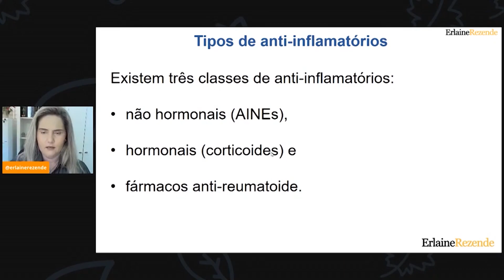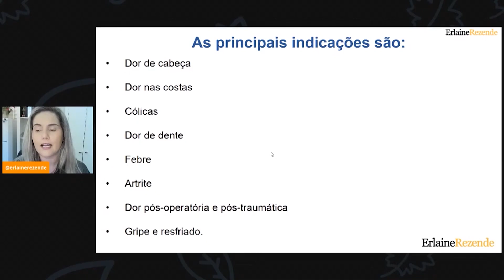Conheça As Principais Indicações Para Uso de Anti-inflamatórios nos Idosos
ATENÇÃO: Antes de começar assistir esse vídeo, entenda: JAMAIS prescreva qualquer REMÉDIO por CONTA PRÓPRIA. Nesse vídeo de hoje, eu vou falar sobre os tipos de anti-inflamatórios existente e as suas principais indicações. É um conteúdo muito interessante que vai te dar o conhecimento necessário para entender sobre esses remédios e quais são indicados aos sintomas, e você conseguirá perceber quando algo de errado pode estar ocorrendo com o seu paciente. Vale muito a pena assistir esse vídeo. E não se esqueça: REMÉDIOS SOMENTE COM ACOMPANHAMENTO MÉDICO.